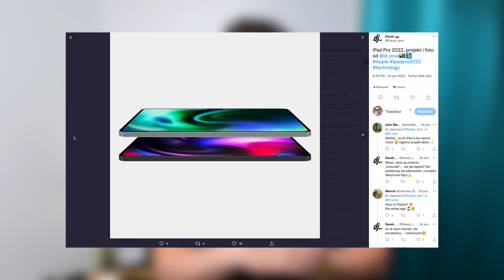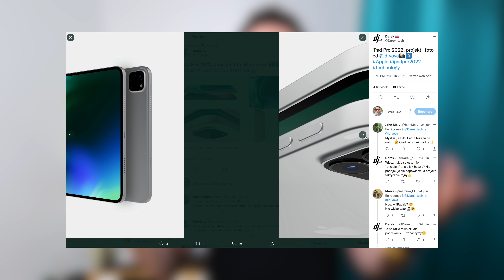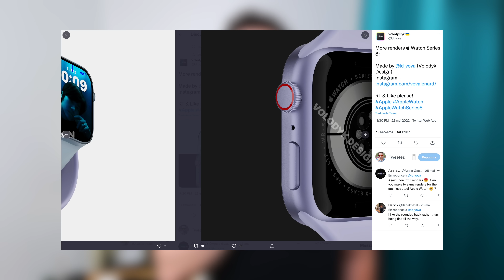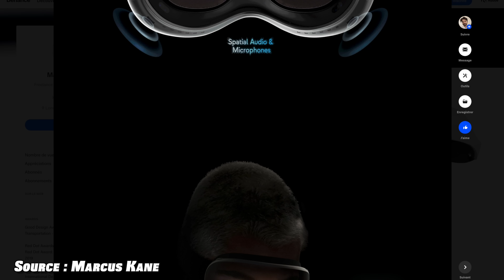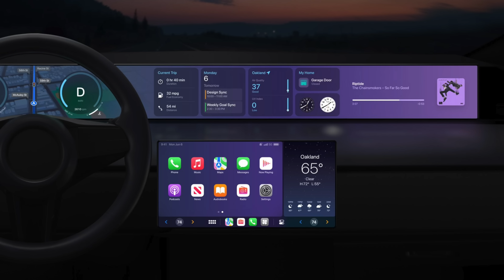L'iPhone 14 n'y est PAS ! Top 5 produits APPLE que j'attends le PLUS !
L'iPhone 14 n'est pas dans mon Top 5 des produits Apple que j'attends le plus dans les prochains mois ou années. Alors quels sont-ils ?

👍 Les Apple Watch actuelles (parfois moins chères)
- Les produits Apple actuels

▼ MON MATÉRIEL DE TOURNAGE :

Ma caméra
Micro principal